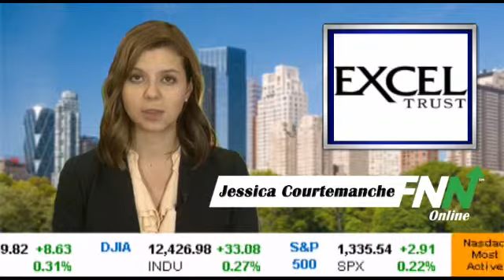Excel Trust Acquires Two Properties for $92M with Cash and Shares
Excel Trust (EXL) announced today that it has acquired two properties for approximately $92.1 million using a combination of cash and shares.

It purchased Gilroy Crossing, a 473,640-square-foot retail shopping center (of which 325,431 is owned) in Gilroy, CA, for $68.5 million, and Edwards Theater, a 100,511-square-foot single tenant net leased property in San Diego, CA for approximately $23.6 million.

The acquisitions were closed utilizing Operating Partnership Units as currency, which offers significant tax advantages to sellers and which can often translate into better pricing for the company. EXL believes that this preserves cash and funds acquisitions without incurring equity issuance costs, according to the company.

Shares are up 0.17% to $11.80.